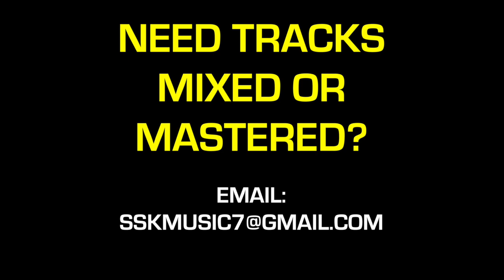*SOLD* CNCO x J Balvin x French Montana x Swae Lee type beat "Suzy" - Prod by SSK 2019